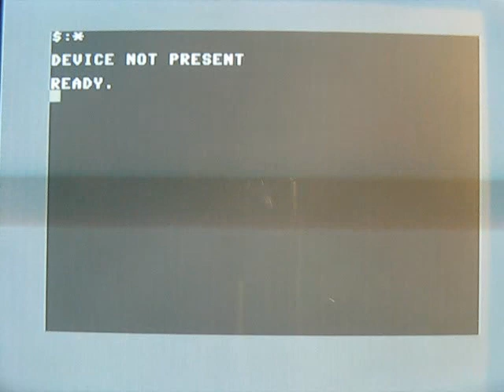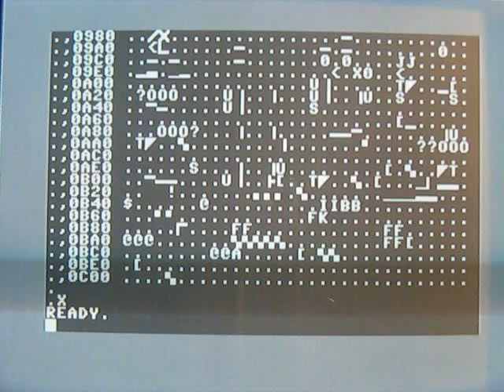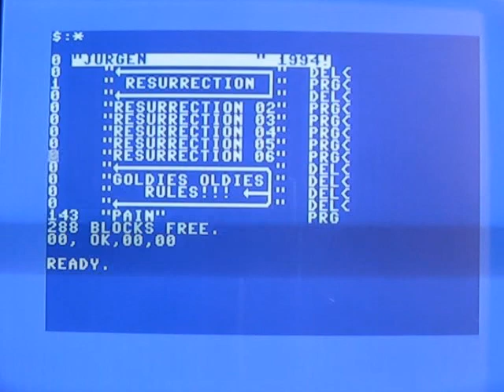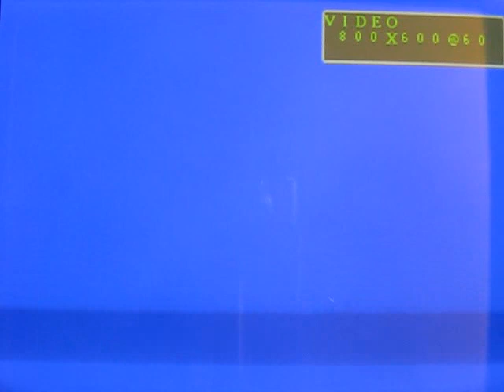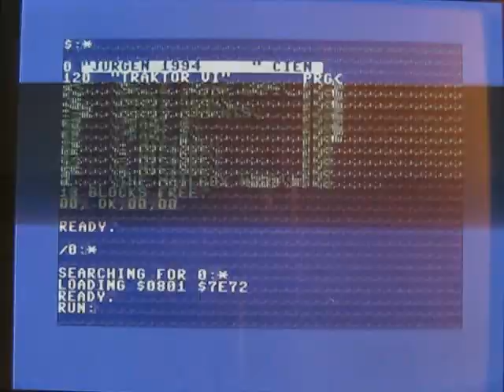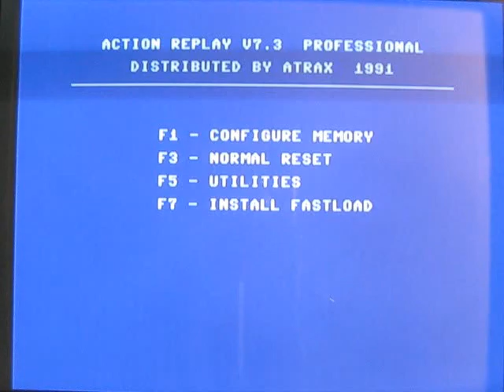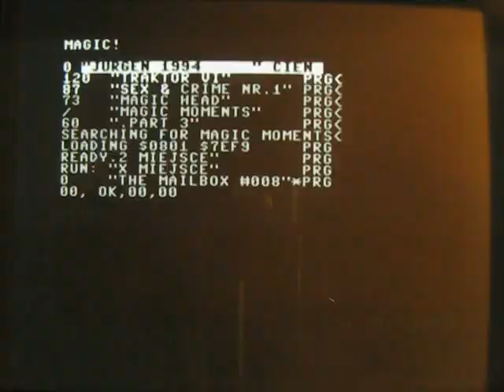C64 s-video problem - zanikanie koloru - color disappearing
Podłączenie C64 do VGA - S-Video - konwerter AK145
C64 connecting to VGA - S-Video - AK145 converter